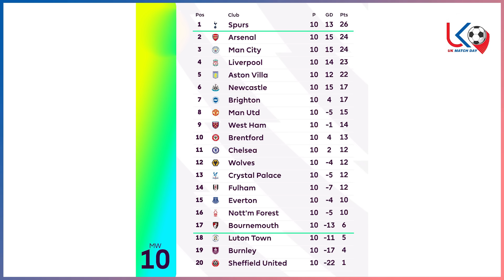ပရီးမီးယားလိဂ် ပွဲစဥ်(၁၁) တနင်္ဂနွေည ပွဲကောင်းများအတွက် ပွဲကြိုသုံးသပ်ချက်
အားကစားအစီအစဉ်ကောင်းများကို နေ့စဉ်ကြည့်ရှုနိုင်ဖို့
အားပေးမှုအတွက် ကျေးဇူးအများကြီးတင်ပါတယ်ဗျ